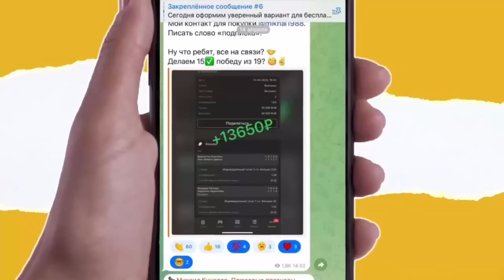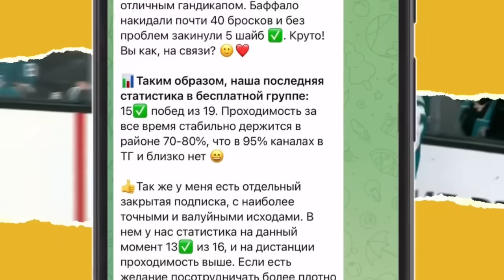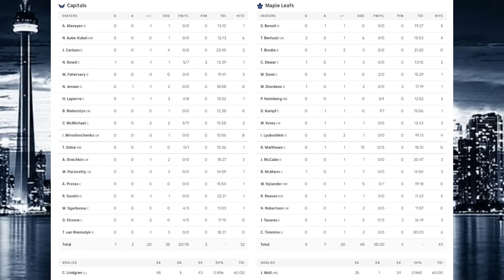«ТОРОНТО» — «ВАШИНГТОН» | ОБЗОР МАТЧА | 29.03.2024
Toronto Maple Leafs - Washington Capitals,
Стадион: Скотиабанк-Арена (Торонто, Канада),
вместимость: 20270